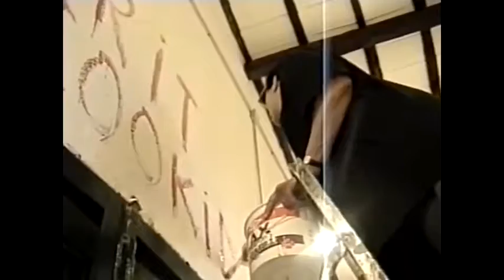Wake up People